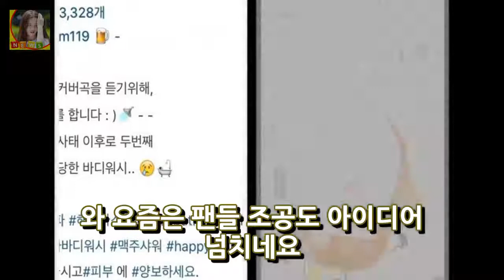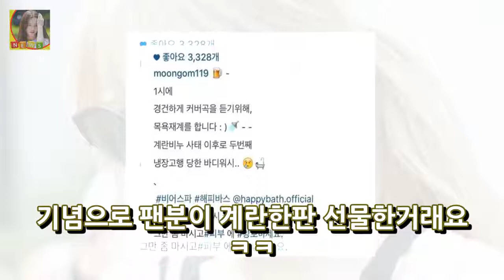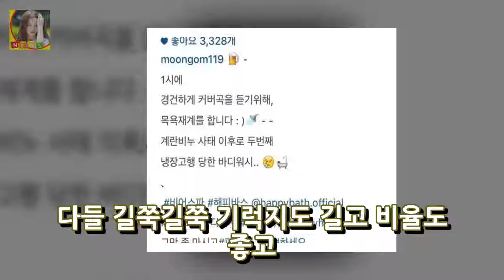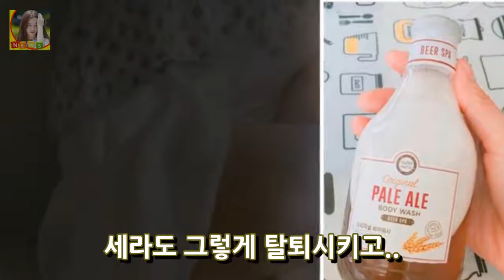나인뮤지스 현아 조공 ] 계란한판을 냉장고에 넣었는데..음? DKO 뉴스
나인뮤지스 현아 조공 ] 계란한판을 냉장고에 넣었는데..음? 나인뮤지스 문현아 트위터에 올라온 조공짤 케익상자에 계란한판이 들어있었다고하는데.. 나인뮤지스 팬클럽인 마인 팬분이 선물한건가봐요 ㅋ 계란많은데 오므라이스 해먹어야지 하고 현아가 꺼냈던 계란은 비누 ㅋㅋㅋㅋㅋㅋㅋㅋㅋ 와 요즘은 팬들 조공도 아이디어 넘치네요 왕년에 싱크빅좀 하셨나봄 참고로 이선물은 현아가 서른살 생일을 맞이햇을때 기념으로..
aoa 안중근 사건 1박2일 김종민 대한민국 사람 아니네 일침  DKO 뉴스: